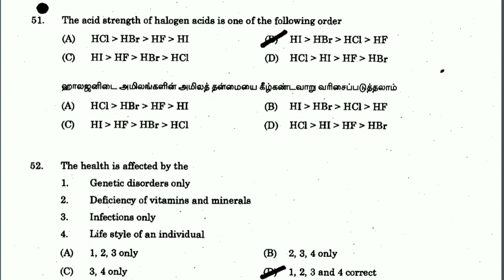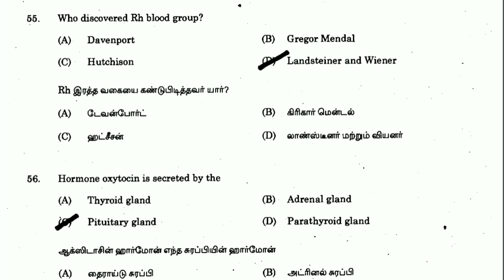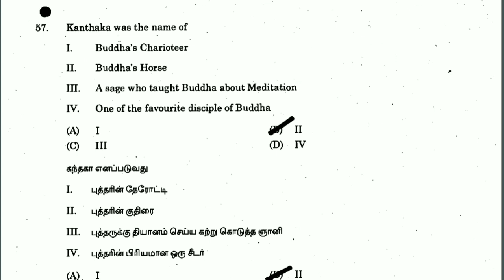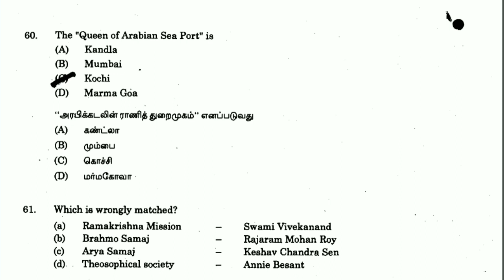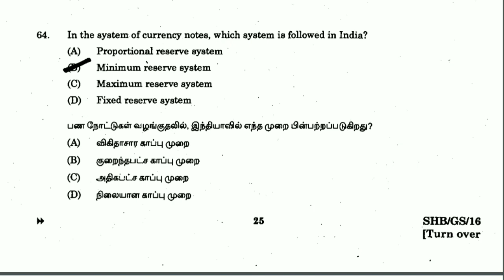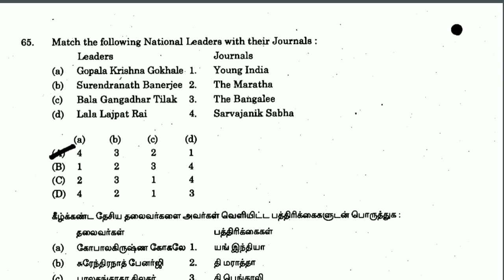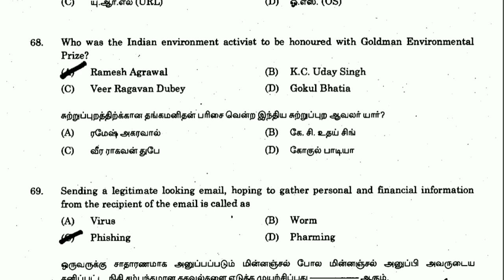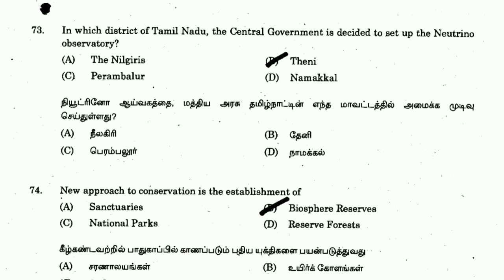Combined Statistical Subordinate Service Examination Paper 2 General Studies 2016 Review in Tamil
In this video we see about general studies paper 2 in 2016 for Combined Statistical Subordinate Service Examination. All the best!